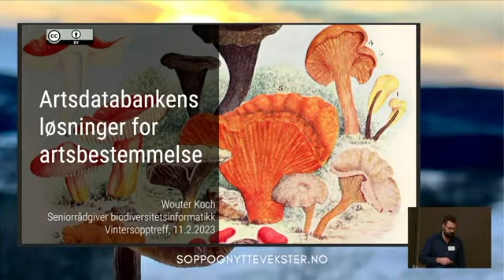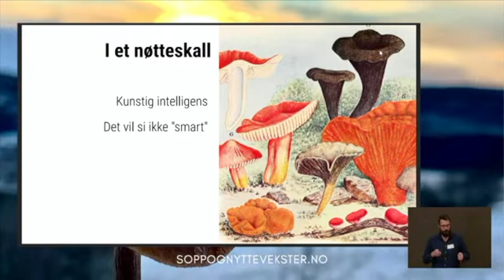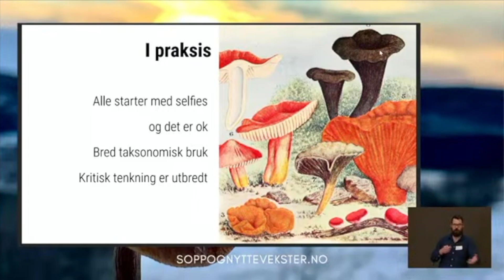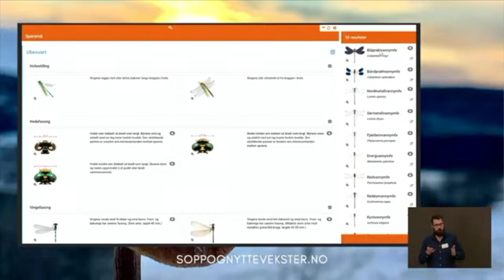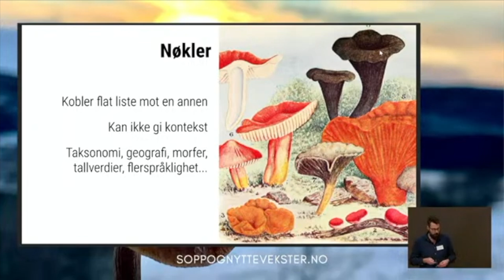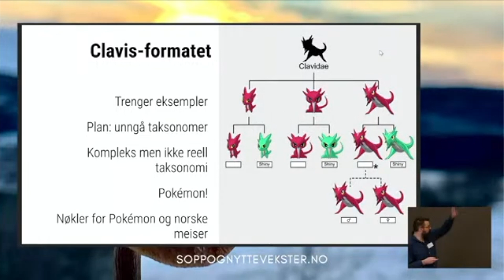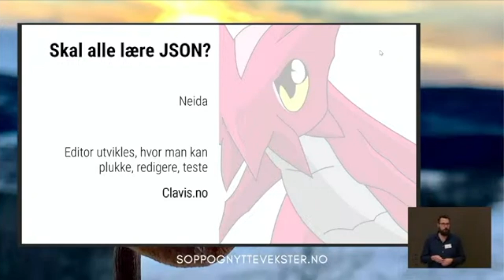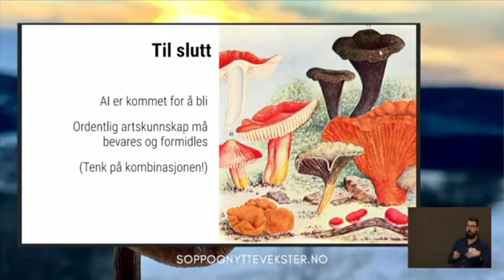4. Wouter Koch | Artsdatabankens løsninger for artsbestemmelse | Vintersopptreffet 2023 | NSNF